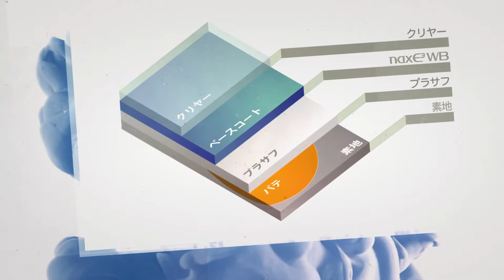日本ペイント nax E-CUBE WB 水性システム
日本ペイントの自動車補修用塗料「nax E-CUBE WB 水性システム」は絶えず進化を続けています。
現代の自動車業界はまさに構造変革の時。
板金塗装業界の抱える課題に貢献し、「顧客から選ばれ、地域や社員から愛される板金塗装工場を目指す」そのお手伝いとして日本ペイントの水性システムは進化を続けます。
▼日本ペイントの自動車補修用塗料「nax（ナックス）」についてはこちら！

▼nax E-CUBE WB 水性システム特設サイトはこちら！